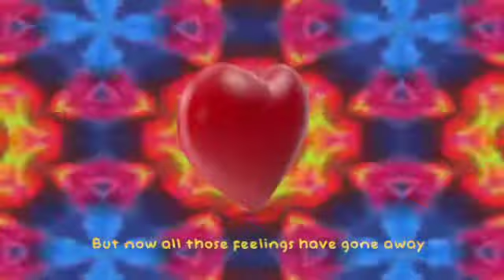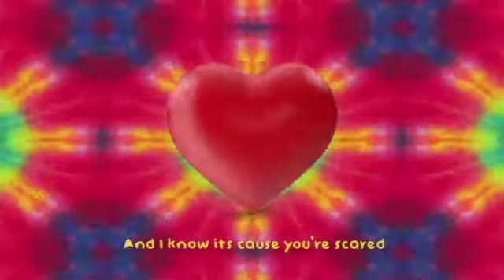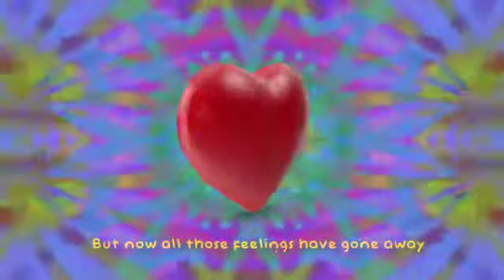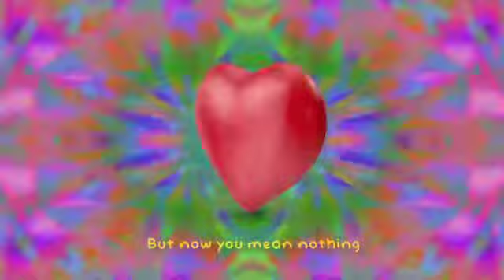Wackavelli - Feelings Fade Ft. Splash Daddy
Wackavelli's New Single Ft. Splash Daddy!